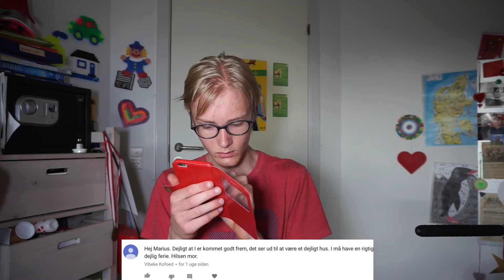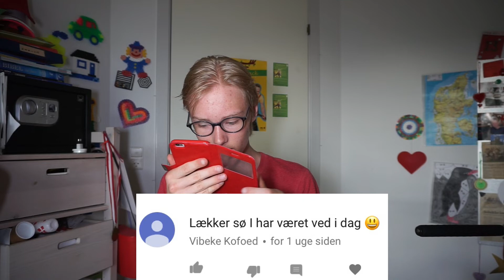Jeg læser jeres kommentar #4